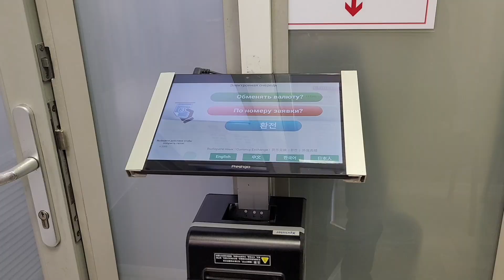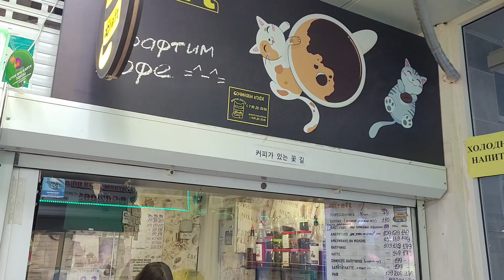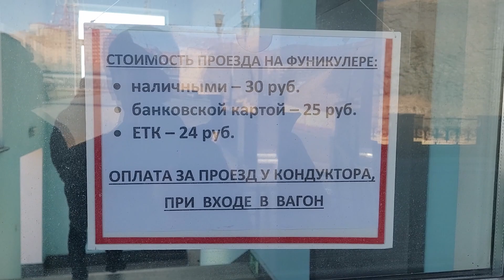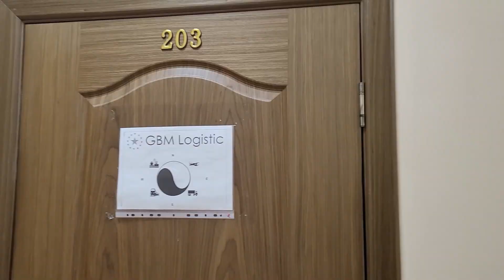내차로 유럽여행(Ep2)_블라디보스토크 도착, 자동차 통관을 기다리며 블라디보스톡 구경하기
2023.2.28일 동해항을 출발하여 3.1일 블라디보스토크에 도착했습니다. 3.2일 블라디보스톡항 세관에 자동차 통관 신청을 해놓고 통관을 기다리고 있습니다. 통관은 통상 3~4일 소요된다고 하며, 차에 물품이 적재되어 있는 경우에는 길게는 3주가 걸린다고 합니다. 통관을 기다리는 동안 블라디보스톡 여기저기 구경다니며 시간 보내고 있습니다. 다음주 월~화요일중 통관이 되면 본격적인 시베리아 횡단을 시작할 예정입니다.